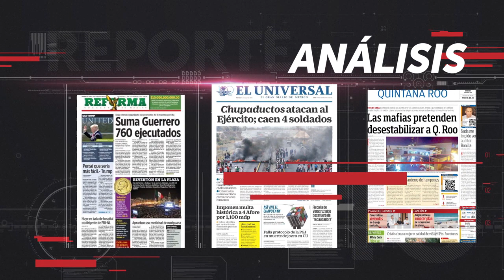Reporte 10.- Ni Texcoco ni Santa Lucía. Un sistema integral de aeropuertos.